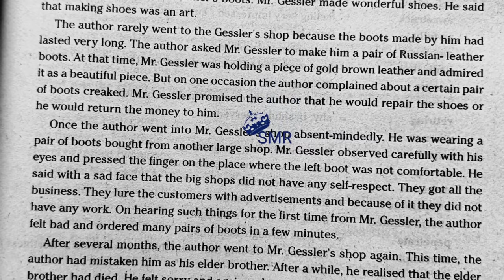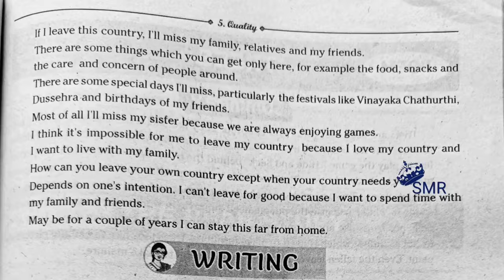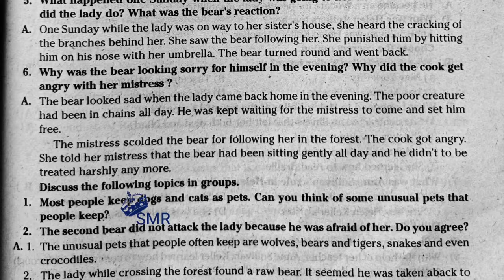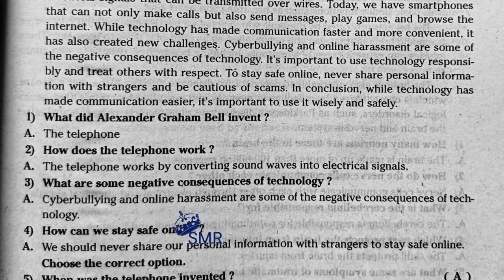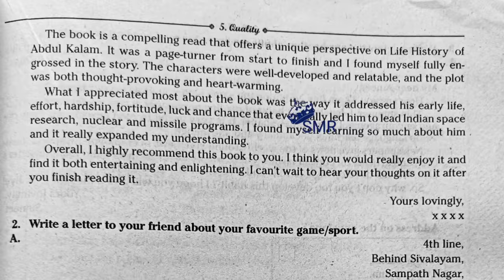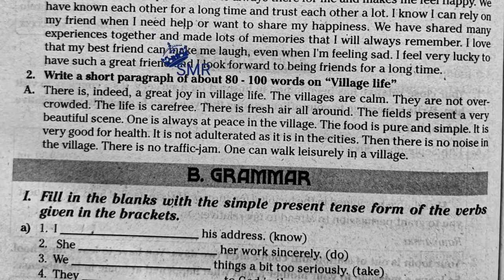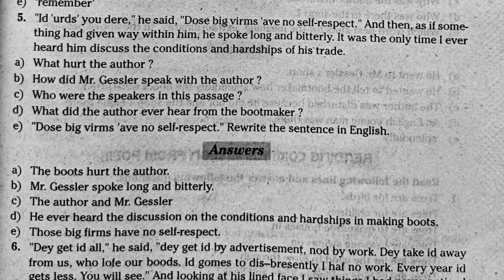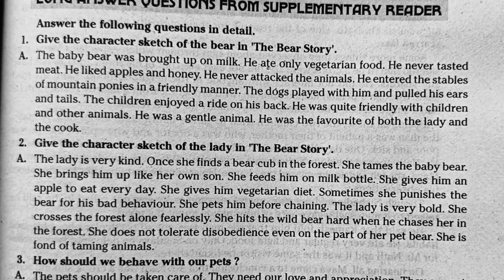AP 7th class English 5th lesson( quality) question and answers guide notes work book